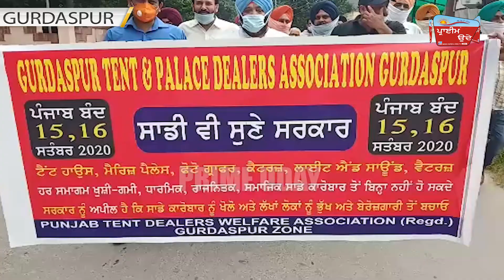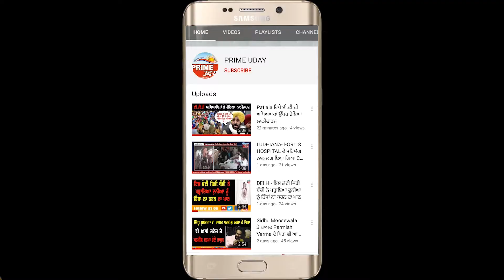ਕੋਰੋਨਾ ਦੀ ਮਾਰ ਝੱਲ ਰਹੇ ਵਿਆਹ ਪੈਲਸ ਅਤੇ ਫੋਟੋਗਰਾਫਰ ਯੂਨੀਅਨ ਨੇ ਗੁਰਦਾਸਪੁਰ ਵਿੱਚ ਸ਼ਾਂਤ ਮਈ ਕੀਤਾ ਰੋਸ ਮਾਰਚ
GURDASPUR - ਕੋਰੋਨਾ ਦੀ ਮਾਰ ਝੱਲ  ਰਹੇ ਵਿਆਹ ਪੈਲਸ, ਟੇਂਟ ਹਾਉਸ, ਡੀ ਜੇ, ਲਾਇਟਿੰਗ ਅਤੇ ਫੋਟੋਗਰਾਫਰ ਯੂਨੀਅਨ ਨੇ ਗੁਰਦਾਸਪੁਰ ਵਿੱਚ ਸ਼ਾਂਤ ਮਈ  ਕੀਤਾ ਰੋਸ ਮਾਰਚ
ਡਿਪਟੀ ਕਮਿਸ਼ਨਰ ਨੂੰ ਸਰਕਾਰ  ਦੇ ਨਾਮ ਦਿੱਤਾ ਮੰਗ ਪੱਤਰ, ਕਿਹਾ ਹਿਦਾਇਤਾਂ ਵਿੱਚ ਦਿੱਤੀ ਜਾਵੇ ਰਿਆਇਤ